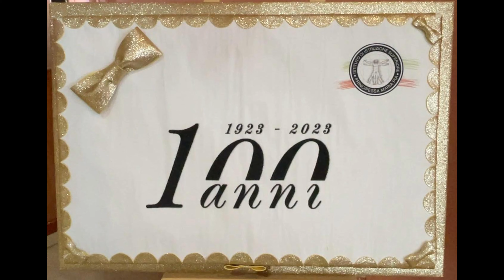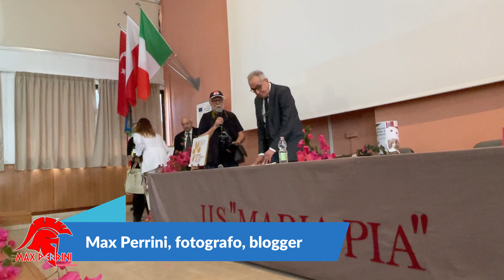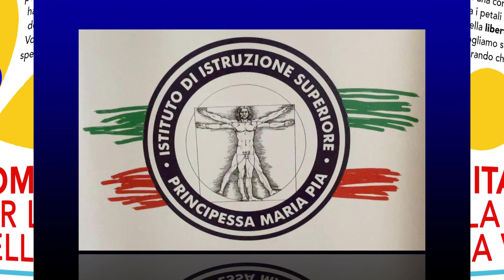3 - TARANTO LA CITTA' SPARTANA - LA XII^ FESTA DELLA SCUOLA E LA GIORNATA DEI TALENTI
Video n.3 - Anche quest'anno presso l'Istituto Principessa Maria Pia nella città spartana, si è svolta ieri giovedì 30 maggio 2024, la  XII^ Festa della Scuola e la Giornata dei Talenti. Come sottolineato dal prof. Carmine Carlucci  è stata  l'occasione con le voci dei bimbi di 3, 4, 5 anni e dalle esperienze professionali dei Talenti Jonici, dei Benemeriti della salute, dei Rettori premio Cataldianum, dei Maestri Talenti jonici Senior di dare le risposte richieste, che nella visione di Futuro potranno in UNIRETE affermare, che Taranto è la città della Conoscenza, della formazione, della ricerca e della valorizzazione del patrimonio materiale e immateriale jonico.
Temi questi di grande attualità come il Dipartimento bio-medico, il Tecnopolo, la scuola superiore di beni archeologici architettonici e paesaggistici, la  Fondazione Archita. Tanto lavoro per creare le migliori condizioni per l'Università di Taranto.
L'intervento della dirigente dell'Istituto "Principessa Maria Pia" Prof.ssa Giovanna Santoro.